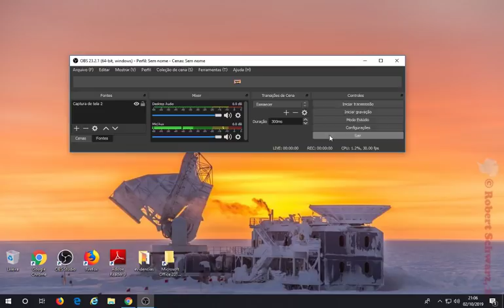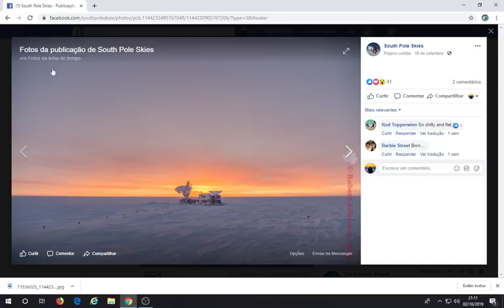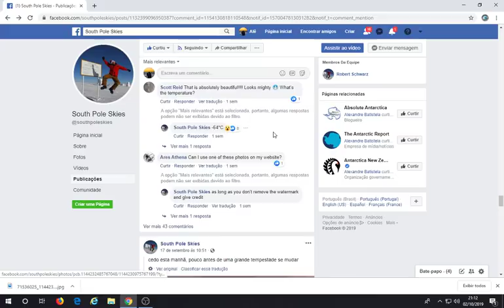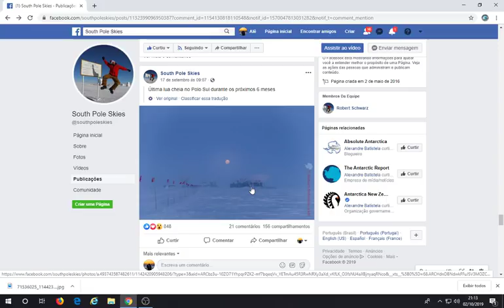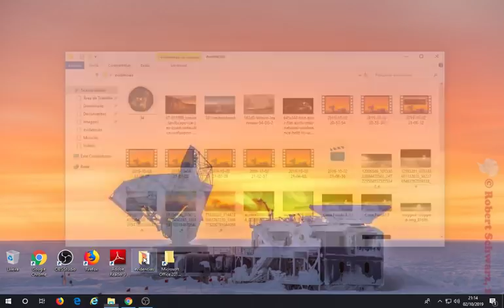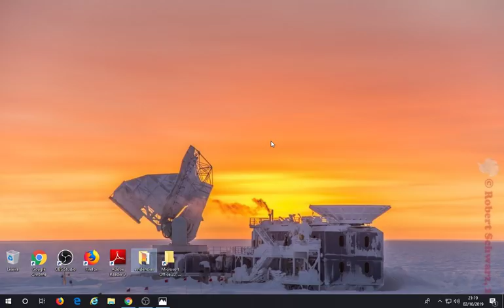M I S T É R I O !! L U A C H E I A D E S A P A R E C E P O R 6 M E S E S N A A N T Á R T I D A